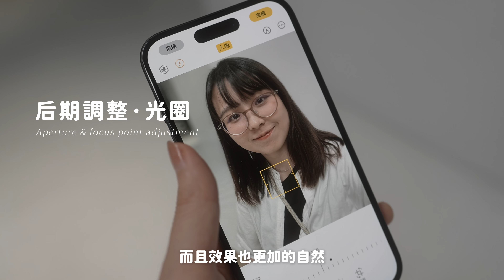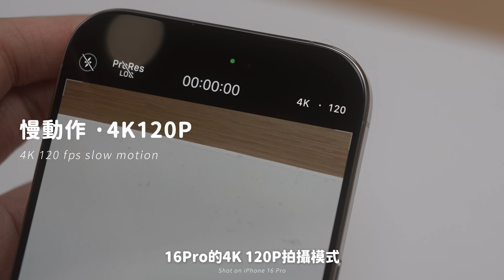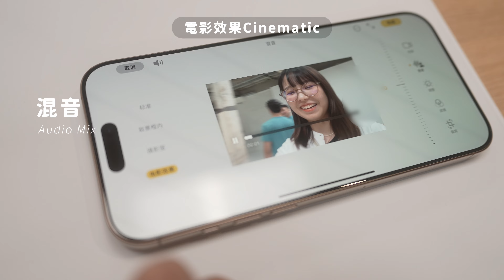iPhone16系列拍照效果如何？📷｜實拍體驗VLOG✨｜iPhone 16 Camera Review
看了那麼多iPhone16系列測評
還不知道實拍效果如何？
這條體驗VLOG就來和大家一起
拍一拍～ 看一看～

▫️顏色
16/16plus湖藍和白色好看！
Pro系列沙漠金實物是美的

▫️前置自拍
膚色通透，可以後期調節光圈/焦點
新增的濾鏡能輕鬆調出冷白暖白皮～

▫️後置拍照
拍遠點：2、5倍長焦讓畫面更乾淨～
拍近點：微距模式發現生活小細節

▫️視頻（Pro系列）
4K 120P模式能捕捉有趣慢動作

▫️混音
取景框內模式拍攝可以剝離人聲
手機拍攝的情況下
可以和麥克風說再見了～

▫️相機控制
需要再學習一下～
後置拍攝的時候挺實用的

🔖｜影片索引
00:00 Intro
00:10 顏色
00:27 前置自拍
00:37 後期調整光圈
00:45 後期調整濾鏡：攝影風格
01:00 後置拍照
01:23 拍遠點：2倍、5倍變焦
01:32 拍近點：微距拍攝
01:49 慢動作4K 120P
02:10 混音Audio Mix
02:43 相機控制Camera Control
03:05 Airpods Max新色
03:20 Apple Watch S10/Ultra2
03:28 Ending

Halo 我是Ami，一個從投行PR辭職，目前正在做文創創業的女生。
是個文具效率控，也很喜歡攝影和旅行，人生信條是「變自由」。
在這裡我會分享關於我的「創業故事」、「個人成長」和「旅行日記」。
如果能對你有小幫助和啟發那就更好了！

借由输出的方式来帮助我更好的吸收每天输入的知识
也希望能给你带来启发和鼓励～

∎ 信息欄｜𝐢𝐧𝐟𝐨 𝐛𝐨𝐱 ∎ 📷
相機 | Sony ZV-E1 + 24-50mm F2.8G
剪輯軟件 | 剪映CapCut